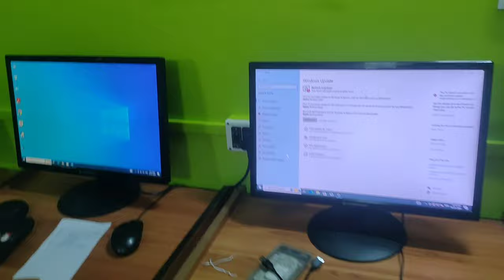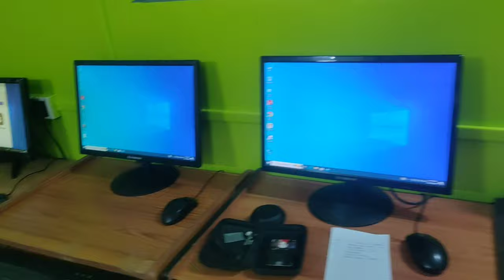Vlog #1: setup a Computer Center with desktop laptop lancable networking and cctvcamera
VLOG #1 - setup a computer center | CORRUPT

Vlog #1: Setting up a Computer Center with desktop laptop lancable networking and cctvcamera

how to start computer institute business
computer center business plan
computer training centre
computer center business ideas
how to start computer coaching center
how to start computer center